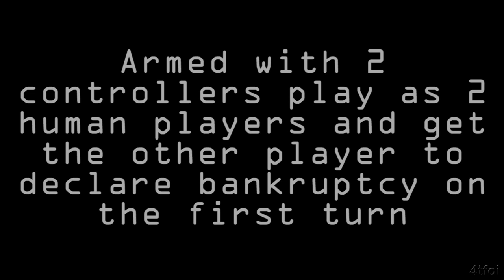Quick Win Achievement The Easy Way on Monopoly Streets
Armed with two controllers, play as two human players (second cotroller doesn't need to be logged in) and get the other player to declare bankruptcy on the first turn, less than 2 minutes and the achievement is yours.